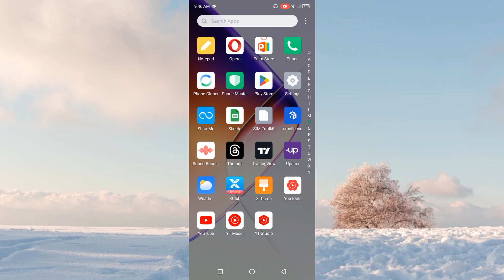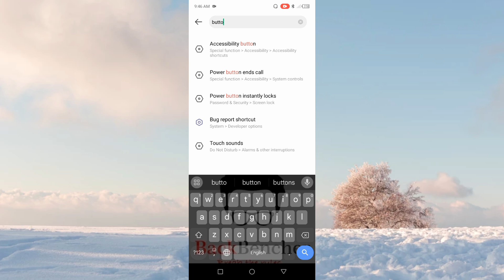Infinix Hot 50 5G Me Power Button Se Call End Nhi Ho Rhi Thik Kren l How To End Call Power Button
Infinix Hot 50 5G  Me Power Button Se Call End Nhi Ho Rhi Thik Kren l How To End Call Power Button settings